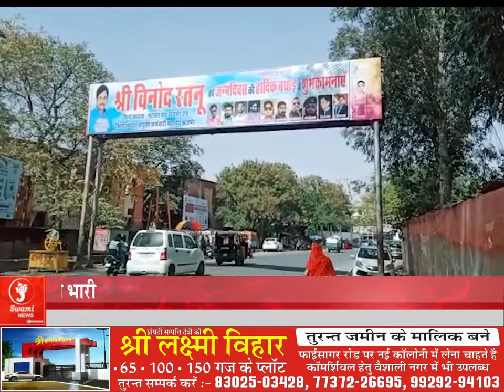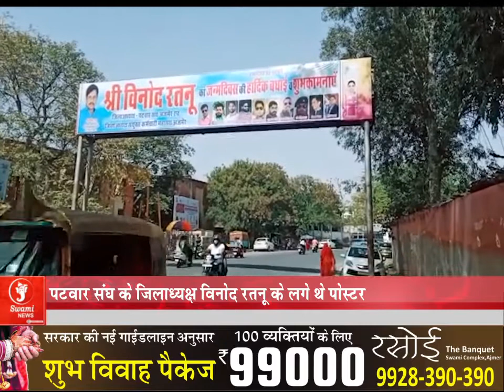कृषको के लिए बजट ऊंट के मुंह में जीरा - भाजपा; Prime Time Bulletin 23 Feb 2022